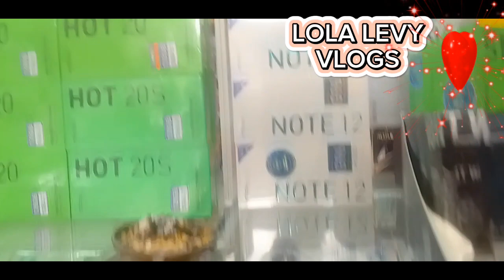GRANDMA IS GOING TO GO AND BUY SOME MORE DISHES